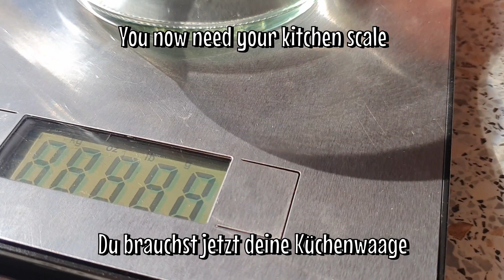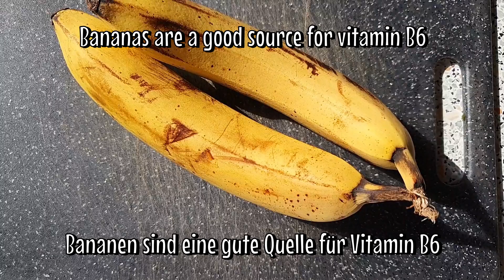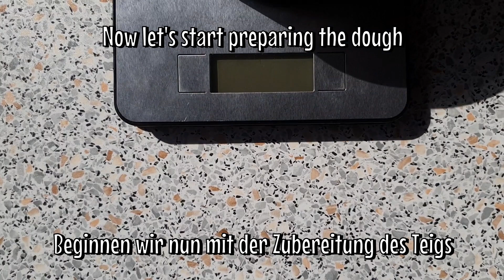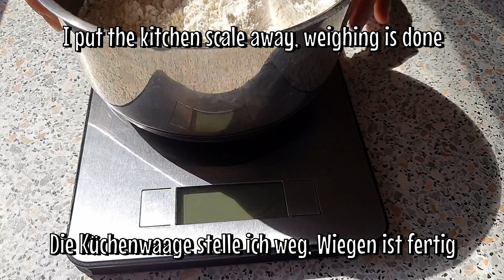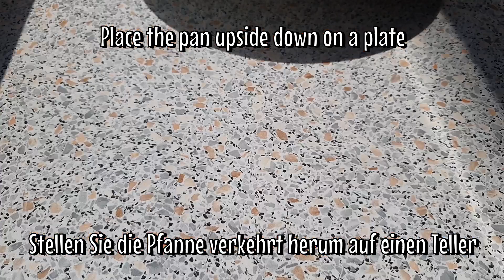Backe, backe Kuchen in 15 Minuten! Wenn überhaupt keine Zeit ist! Im Camper OHNE OFEN leben!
Im Camper OHNE OFEN leben! In diesem Video zeigen wir Ihnen, wie Sie einen köstlichen Bananenkuchen mit Butter-Karamell zubereiten können. Die Kombination aus saftigem Kuchenteig und dem süßen, klebrigen Karamell mit frischen Bananen wird Ihre Geschmacksknospen auf eine wahre Gaumenfreude vorbereiten. Folgen Sie einfach unseren einfachen Schritt-für-Schritt-Anweisungen und in kürzester Zeit haben Sie einen wunderbaren Kuchen auf Ihrer Kaffeetafel stehen, der Ihre Familie und Freunde begeistern wird.

Wie man Butter-Karamell macht:
20 Gramm Butter
100 Gramm Zucker
2 Bananen

1. Butter in einer Pfanne schmelzen lassen.
2. Zucker hinzufügen und unter ständigem Rühren zu einem goldbraunen Karamell schmelzen lassen.
3. Bananen schälen, in Halbieren und in die Pfanne geben.

Wie man den Kuchenteig macht:
100 Mililiter Milch
170 Gramm Mehl
50 Gramm Zucker
1 Ei
1 Teelöffel Backpulver

1. Milch, Mehl, Zucker, Ei und Backpulver in einer Schüssel vermengen, bis ein glatter Teig entsteht.
2. Die Pfanne holen und den Teig hineingeben.
3. Den Kuchen mit Deckel in der Pfanne für etwa 15 bis 20 Minuten backen.